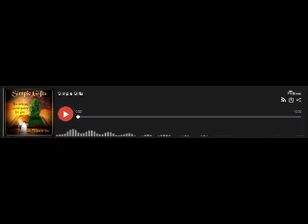Paradise Lost Book 3: John Milton - PLEASE SUBSCRIBE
Milton's epic poem, Paradise Lost, is considered one of the classics of Western literature. Having now read the second book, I am beginning to understand why. It is not easy going, but it is rewarding. This month we track the journey of Satan from Hell to earth. Let's explore this classic of Western literature together!